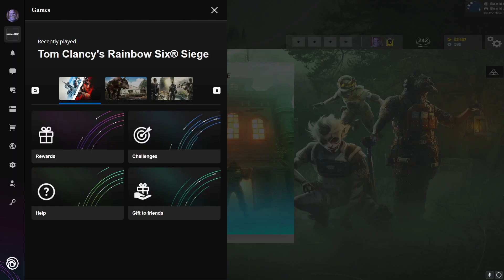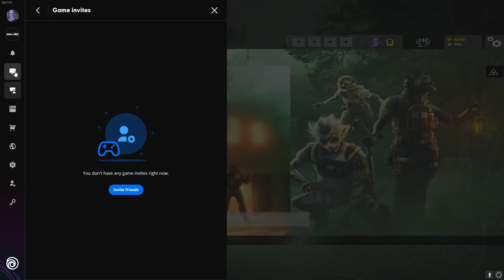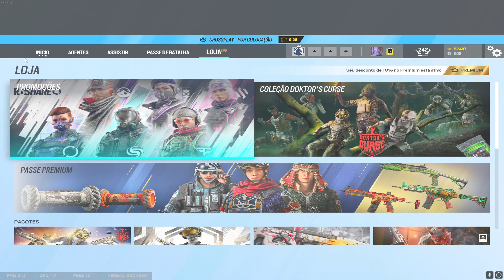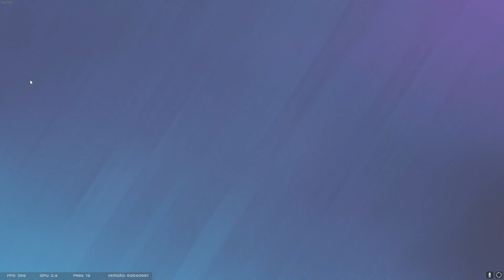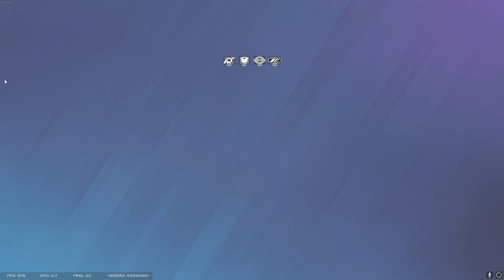Ranked - Rainbow six siege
Parte 1 da live que caiu, segue lá